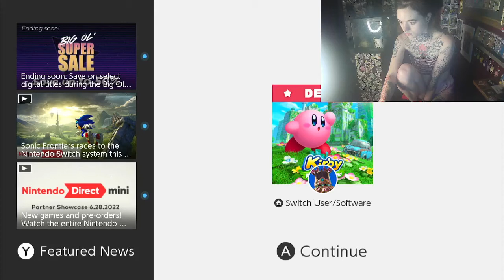pokemon unite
gypsy gaming